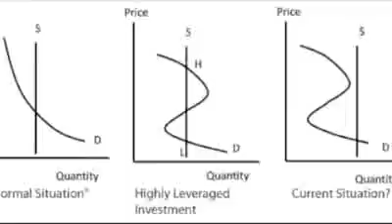What are regime shifts?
Kit Hill from Stockholm Resilience Centre explains.